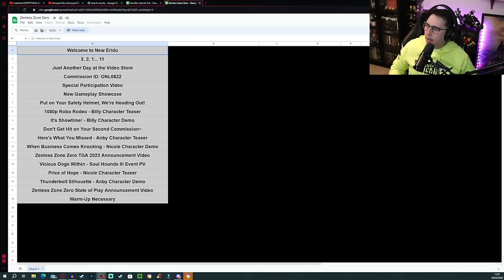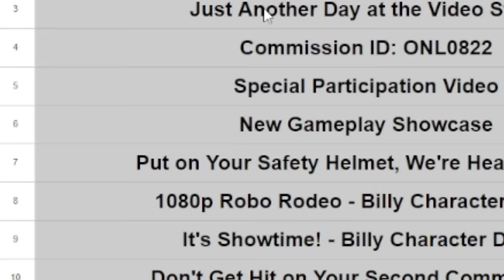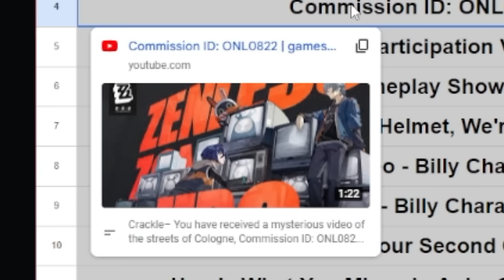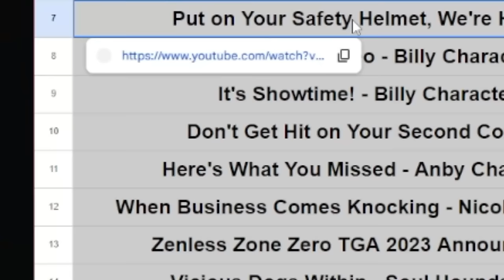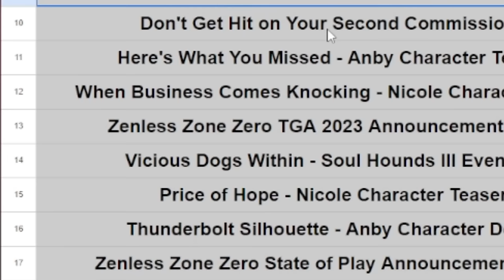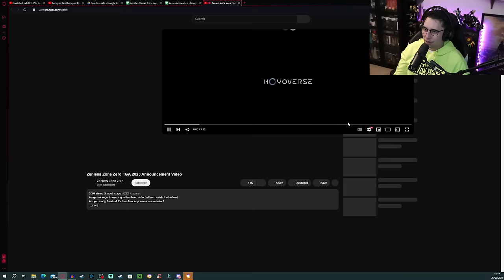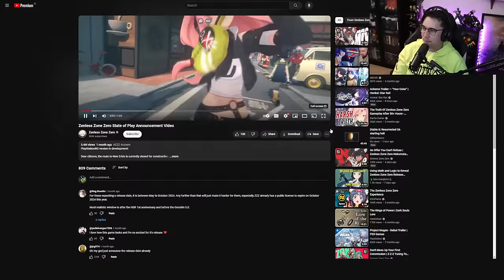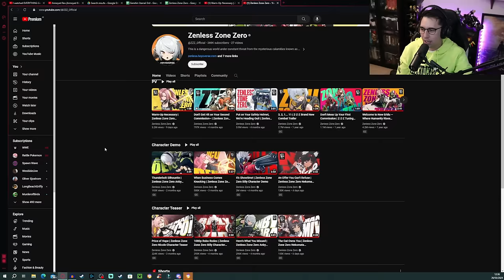I watched EVERY Zenless Zone Zero trailer & Gameplay 2022-2024 for the very FIRST TIME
March 28th I play Honkai: Star Rail for the FIRST TIME EVER!

In this video I watch every single trailer and Gameplay for Hoyoverse's Zenless Zone Zero from 2022 all the way to present day all listed by the amazing Marcs1Shot